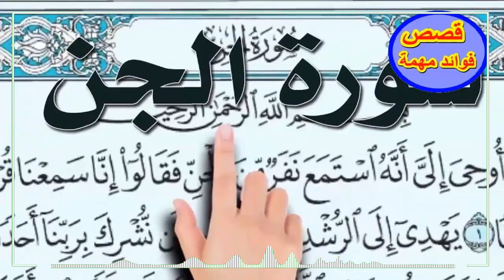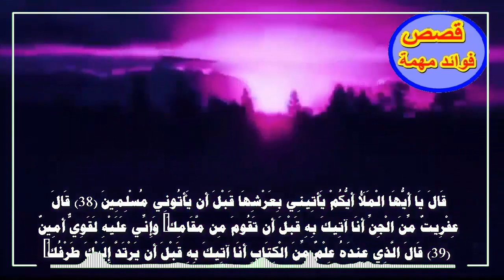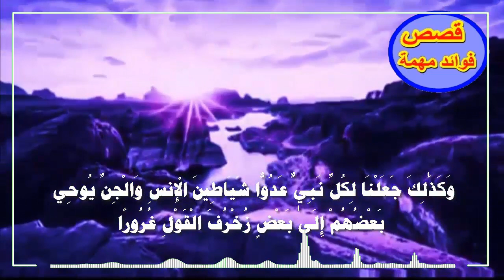عالم الجن والشياطين ومعرفة حقيقتهم من القرآن الكريم والسنة النبوية وكل ما يتعلق بهذا العالم الخفي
عالم الجن والشياطيين ومعرفة حقيقتهم من القرآن الكريم والسنة والفرق بين المسلمين والكافرين
وكل ما يتعلق بهذا العالم الخفي